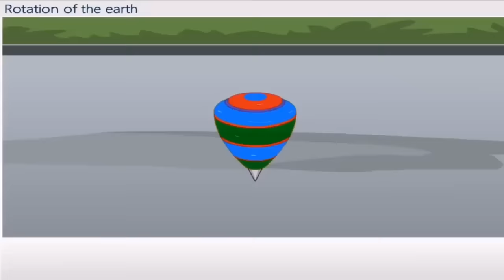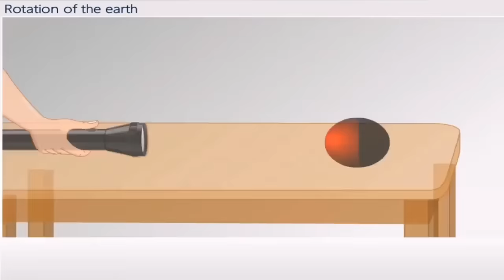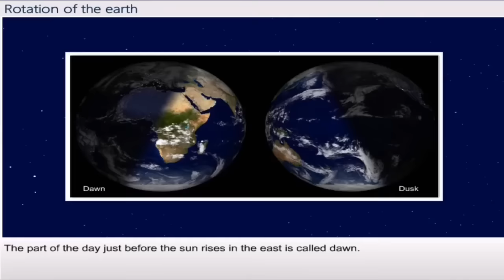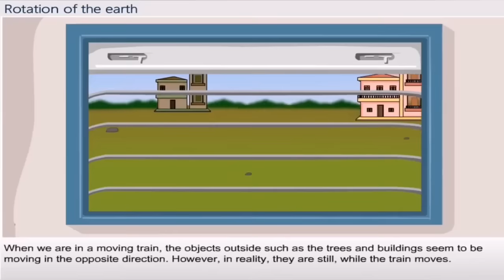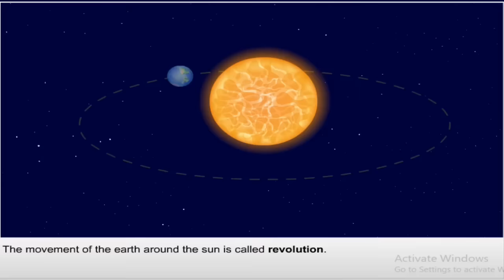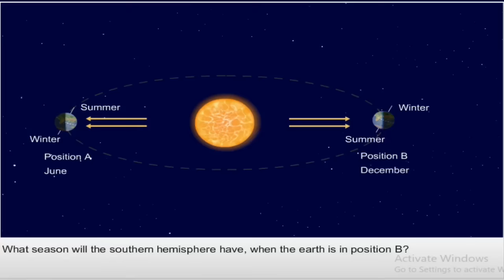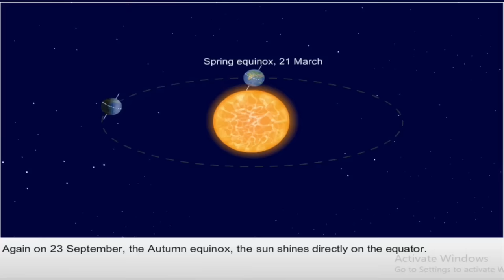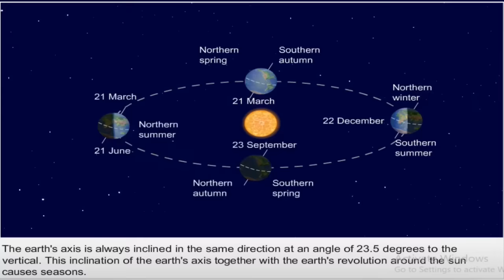rotation and revolution of earth in hindi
TIME ZONE concept

एक महीना 30 या 31 दिन का ही क्यों  (watch now )